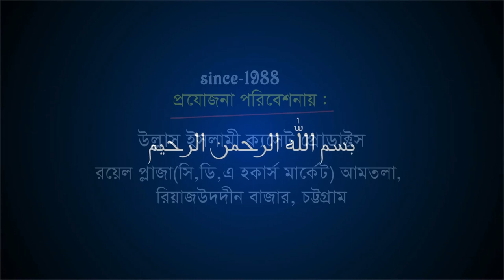নবী অলীর দুশমনের ফাঁসী চায় | Mawlana Anam Reja Kaderi | Bangla Waz | Ullash Icp